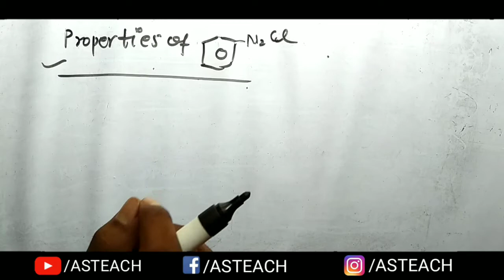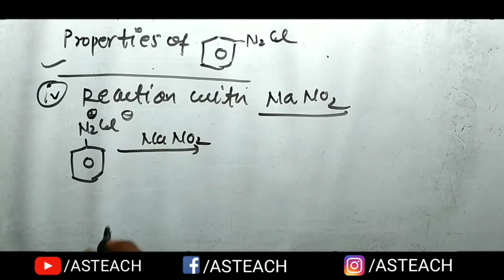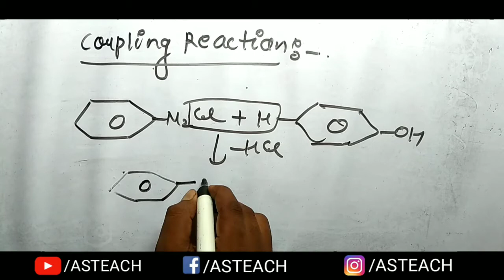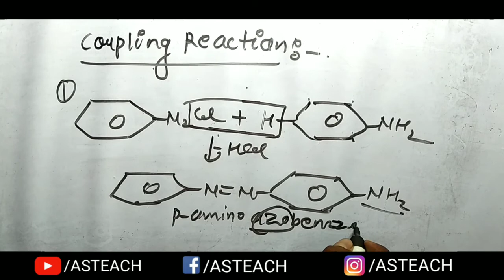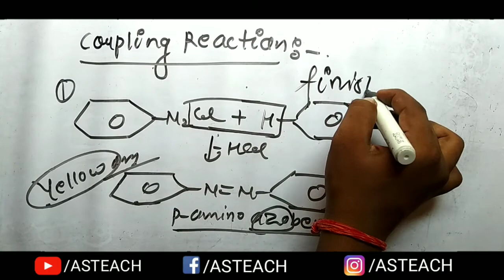Properties of Diazonium Salts and Coupling Reaction | B.sc.2nd Year Chemistry | ddu Gkp & SU Part-9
About This Video:
B.sc.2nd year Chemistry Third paper
Organic Chemistry
This video Usefull:
Buddha p g college Kushinagar bsc 2 year Math,
Aromatic amino and Diazonium salts,
bsc math ddu Gkp,
asteach,
as teach,
AS TEACH,
ASTEACH,